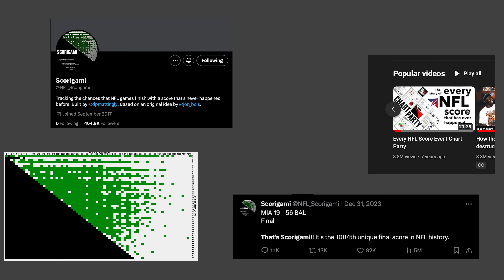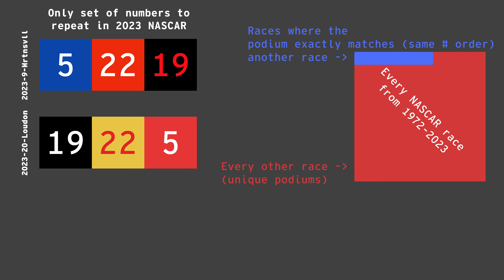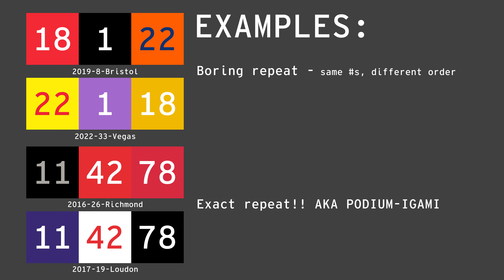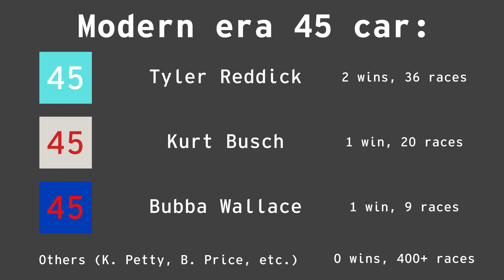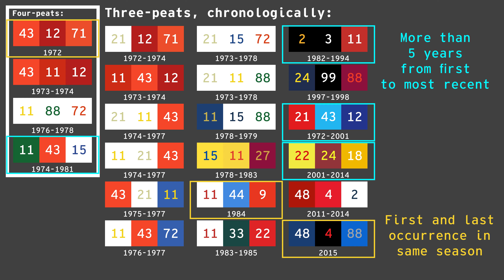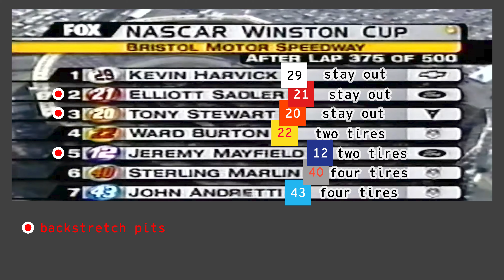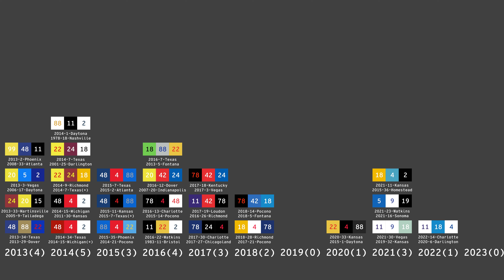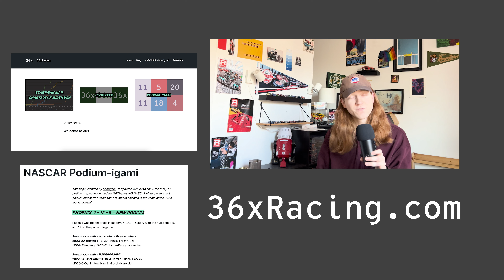Every NASCAR Podium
So... I spent my entire offseason going through NASCAR race results and logging the podiums. This video is basically a summary of what I found!

Stats and info: Driver Averages, Jayski, and Racing Reference